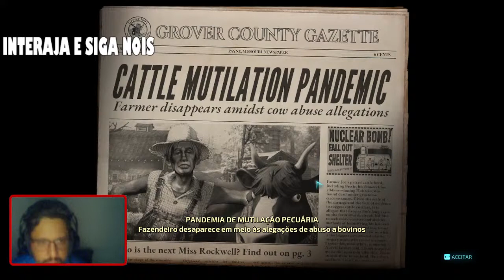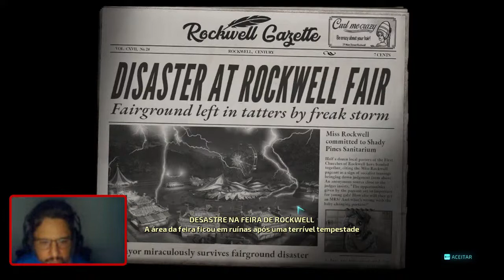Destroy All Humans! - Terraqueas são uma delicia- infiltrado, hora da sonda, FIM DA FEIRA PT 2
Steam: Sandalhas

Steamcraft: Sandalhas